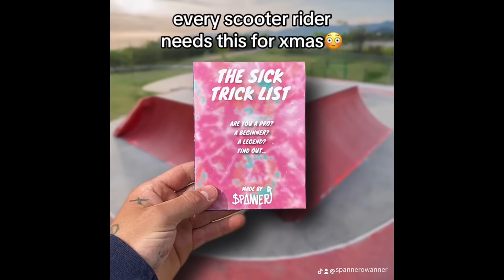I Rode My Scooter Until It Broke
In this video I done scootering and landed my best scooter trick ever. The best scooter trick I’ve ever done air, it was a briflip macflip to barspin, also known as a bri mac bar, the best air trick on scooter, it took 3 hours to land but I pushed through and got it done! At delta four skatepark, norwich, England, UK.

I show how to tailwhip on a scooter, flat scooter tricks, scooter tricks flat, I rode on my bmx scooter tricks, I done the hardest scooter trick in the world, street scooter tricks, best scooter rider in the world, stunt scooter skatepark is where I practiced my tricks, pro scooter tricks, I show how to do tricks on scooter, I show how to get better at scootering, I have shown how to backflip on a scooter in the past. I also show you how to buttercup, how to briflip, how to inward, how to 360 on a scooter, how to Bartwist on a scooter, how to triple whip on a scooter, how to kickless on a scooter, how to 720 on a scooter, how to get better at scooters, how to do scooter tricks, how to whip rewind, how to double inward, how to progress at scootering and many more.